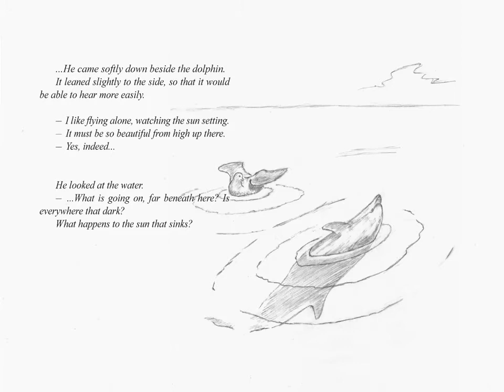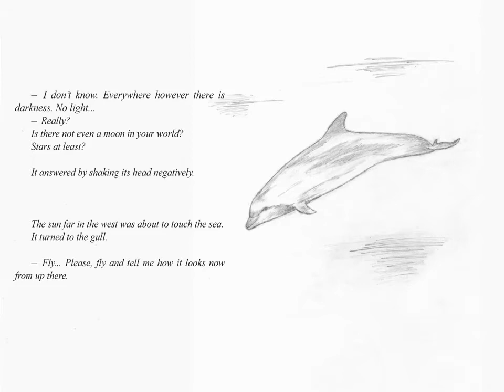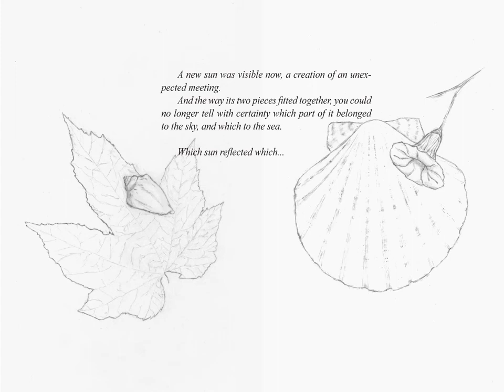Nana Mouskouri - Over And Over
Neglected, rejected and delicately buried in greece for more than 20 years and floating fruitlessly on the internet and in the world for more than 10 years.
...May it continue...

THE DOLPHIN AND THE GULL

TOUCH ME...

THE BLUE BUTTERFLY